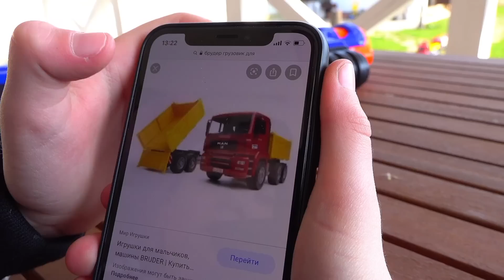Алекс выбирает новые машинки Грузовик для перевозки животных Сборник про машинки BRUDER